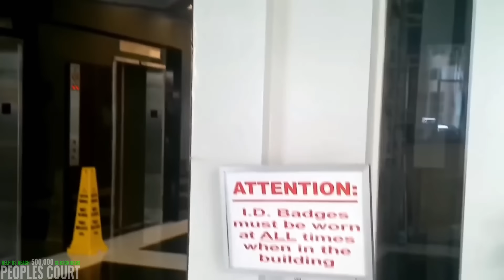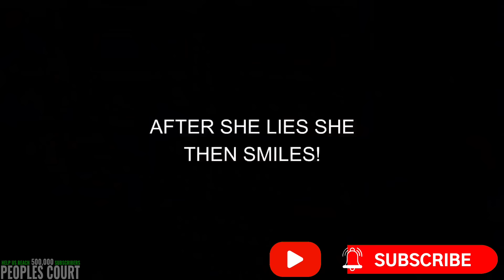Cops Refuse To Call Supervisor To Violate Civilian Rights! Corrupt Police - 1st Amendment Audit Fail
With this channel, I hope to provide value to the community by providing my commentary and ideas over the top of videos that have been released online. You may find unique reactions to audit clips, civilians owning cops, ID refusals, I don't answer questions, police corruption, dirty cops, and much more!

Don't forget to support the channel to help these videos get out there that show the police corruption and how many dirty, tyrant cops we have receiving and taking money from the taxpayers!
Help spread these videos to bring awareness to the people so that they know how to defend themselves from tyrant cops and help end police misconduct.